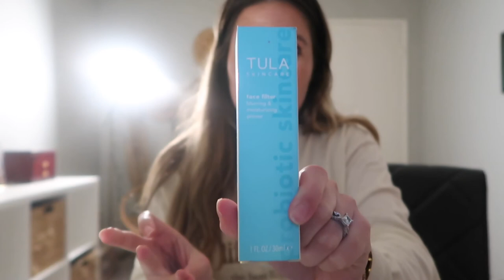LYSSMAS DAY 4 | Top Tips For Staying Healthy During The Holidays 🌿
1. Like this video
3. Follow my on IG
4. Comment your favorite tip from the video and leave your IG handle in the comments!

LETS CHAT!

HOLISTICLYSS15

ALYSSA15

ALYSSA